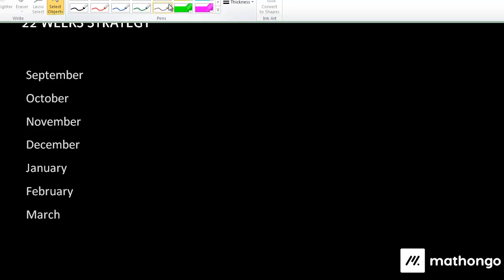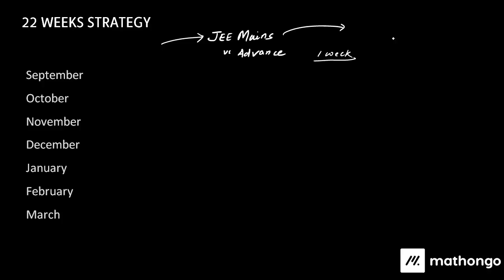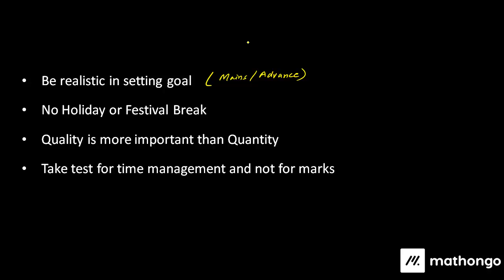How to prepare for IIT JEE in the remaining 7 months - A Strategy for Droppers